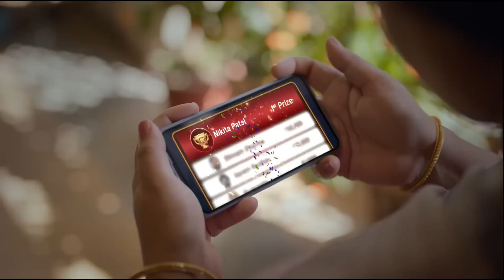रमीवर मला। 3 लाख कशे भेटले !!I met 3 lakhs of ramy games !! रमी खेळा many जिंका !!🎆💰💰!!